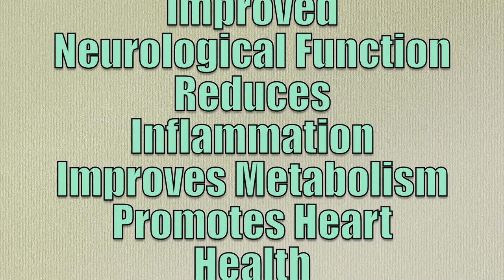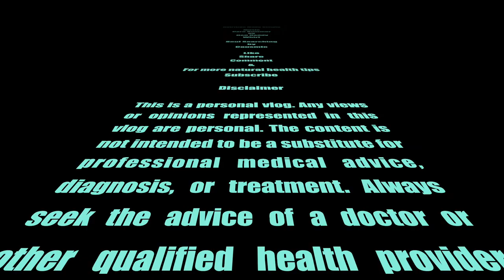How To Make Vegan Chocolate Shake: Tendayi's Basil & Chocolate Orange Shake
I am not a fan of chocolate, so I have to tell myself it's good for me to consume most things organic raw vegan chocolate. Tendayi's basil & chocolate orange had me going back for a second helping. The basil and the orange really set it off, turning this otherwise average drink into a really flavourful shake.

Ingredients

Organic Raw Cacao
Basil
Orange
Frozen Banana
Brazil Nuts
Walnuts
Agave
Sea Moss
Ice Cubes
Spring Water

Note no measurements as I want you make it to your liking

Benefits of this shake

Improves Neurological Function
Reduces Inflammation
Improves Metabolism
Promotes Heart Health
Helps Grow & Maintain Muscle Mass
High In Antioxidants
Loaded with Minerals
Loaded with Vitamin C
Aids Weight Loss
Good Source of
Protein
Fibre
Selenium
Magnesium
Manganese
Phosphorus
Thiamin
Niacin
Vitamin E
B6
Calcium
Iron
Potassium
Zinc
Copper